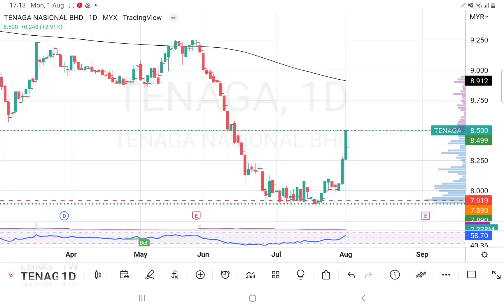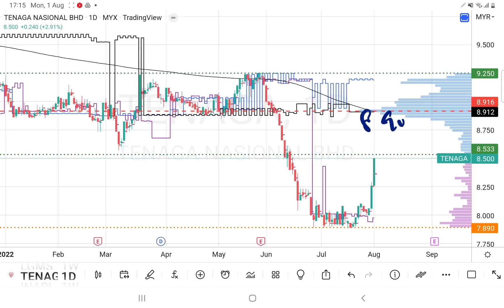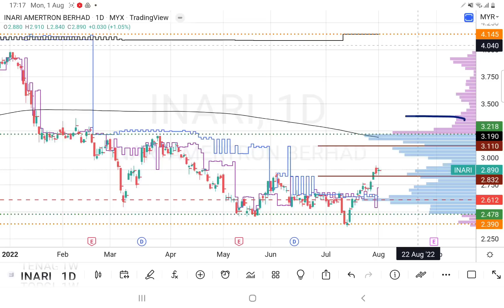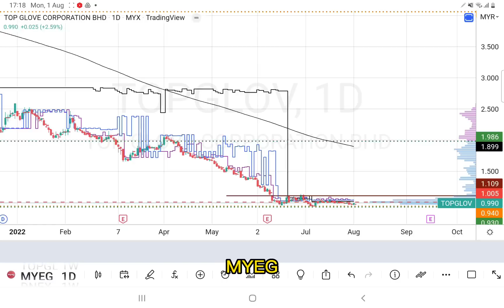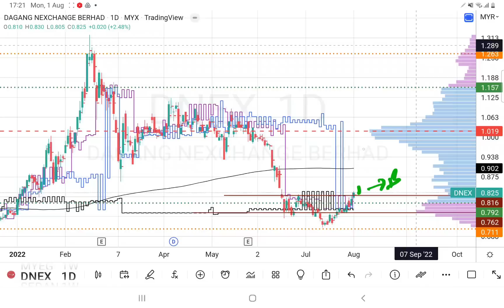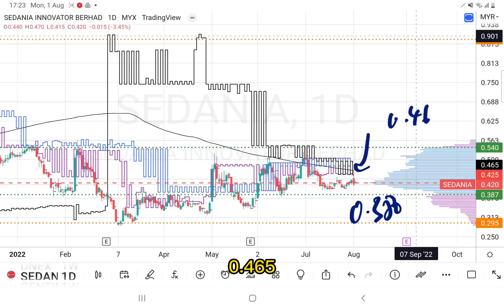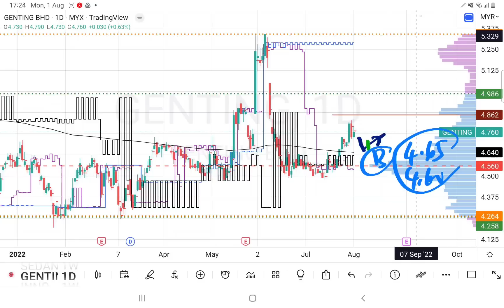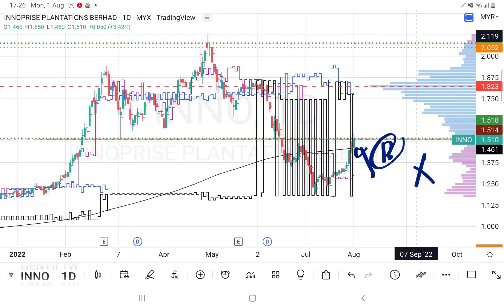01082022 TENAGA INARI TOPGLOV MYEG DNEX GENTING INNO SEDANIA 筹码主力线 配合 筹码峰，盘后技术分析。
TIMESTAMP.
00:00 INTRO
00:41 TENAGA TNB
03:06 INARI
05:04 TOPGLOV TOP GLOVE
06:25 MYEG
07:43 DNEX
09:20 SEDANIA
10:48 GENTING
12:34 INNO

INVESTMENT
TECHNICAL ANALYSIS
CHART PATTERN
PRICE ACTION
VOLUME PROFILE
TRADINGVIEW
FUNDAMENTAL ANALYSIS